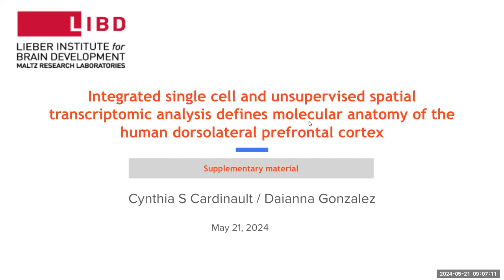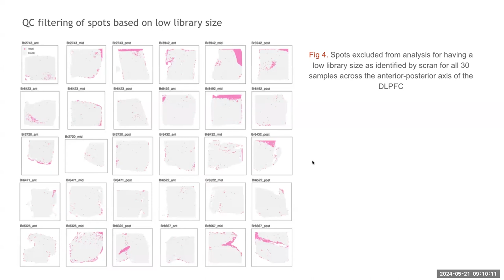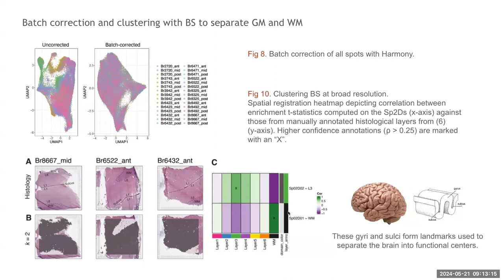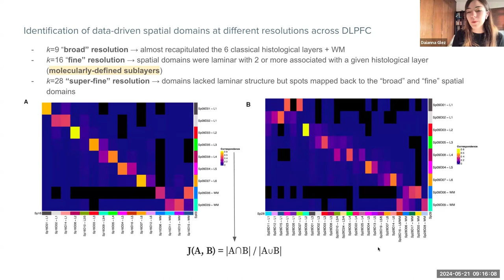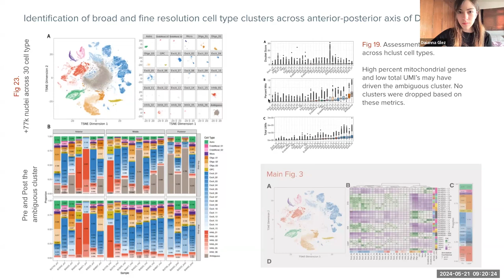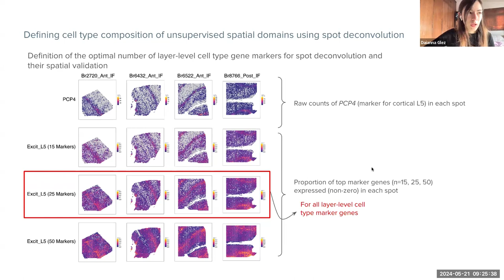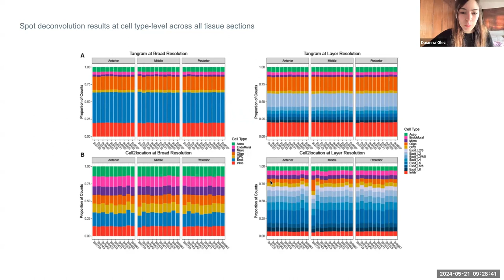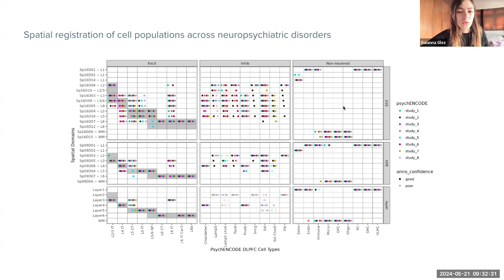[2024-05-21] spatialDLPFC paper journal club: supplementary results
For more information on Cynthia S. Cardinault or Daianna Gonzalez-Padilla, check

For more information about the materials discussed in this video, check (pre-print doi